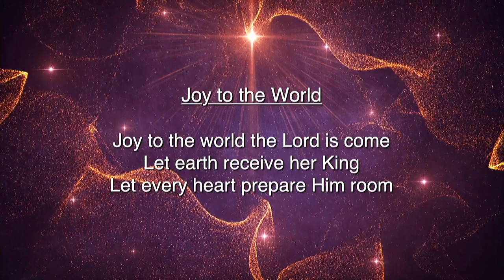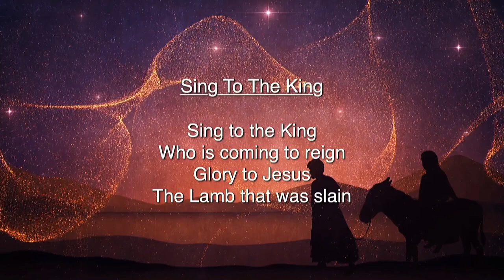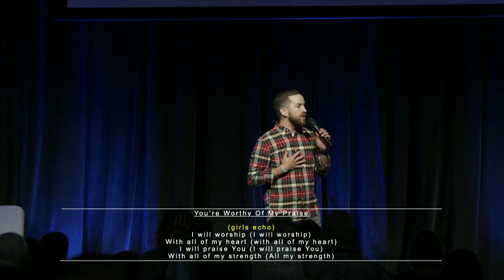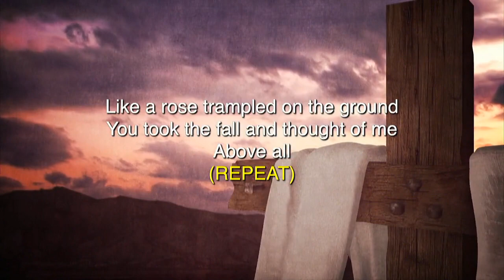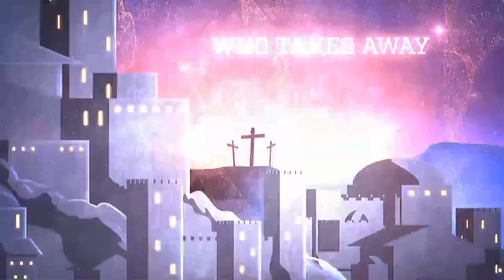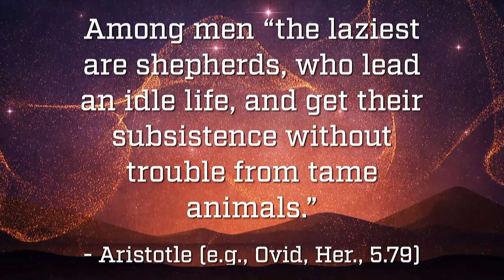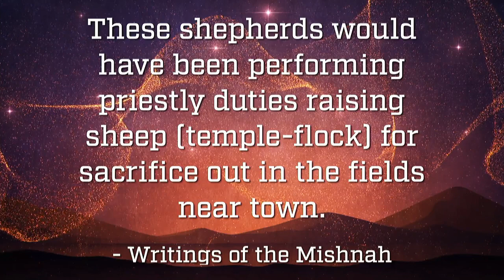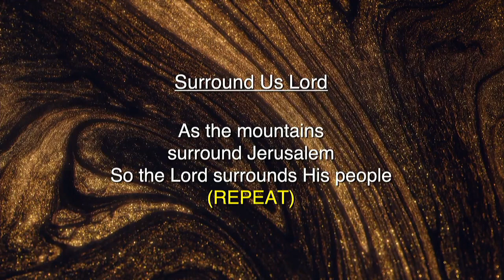Gateway Church of Christ Sunday Morning Worship Service 12-5-21